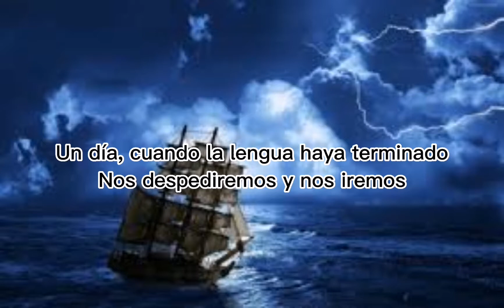Esta Canción me hace Sentir como un verdadero Pirata